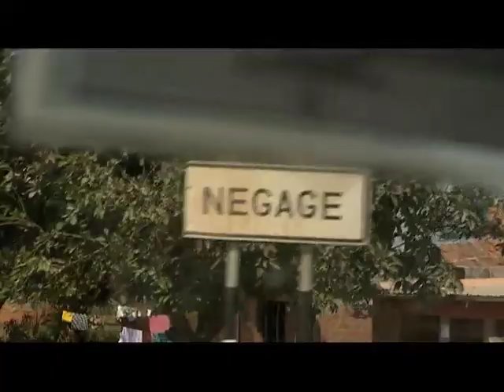Viste a província do Uíge sem sair de casa no Nossa Terra | TV Zimbo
Hoje você vai viajar connosco pelas estradas da província do Uíge e conhecer os benefícios da reabilitação da malha rodoviária angolana.

Conheça também um dos grupos carnavalescos mais notabilizados da região. Tudo isso e muito mais, você acompanha no programa Nossa Terra.